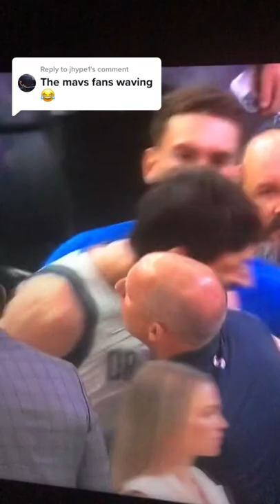Boban isn’t happy on how the game ended with the Dallas Mavericks and Phoenix Suns￼